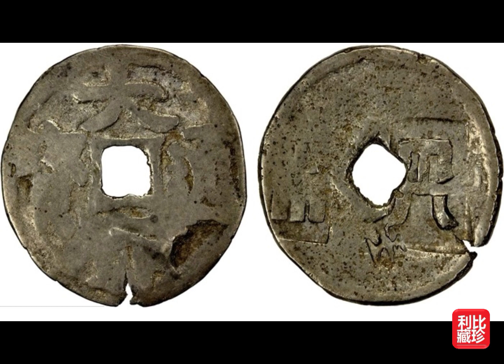SA 乾隆背龙凤宋体13万 伪满福字一两33万#love#like#share#view#fyp#gold#silver#copper#china#numismatik#coin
SA2023年1月加州拍卖(#45)专场，于当地时间1月26日9:00(北京时间27日1:00)举行，本场共3355件拍品